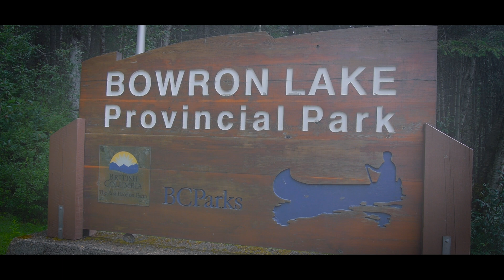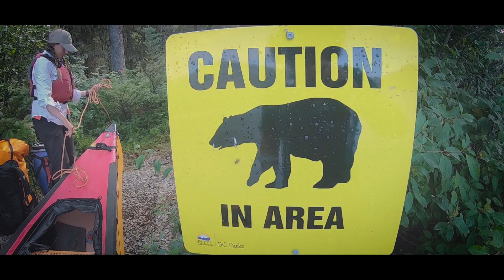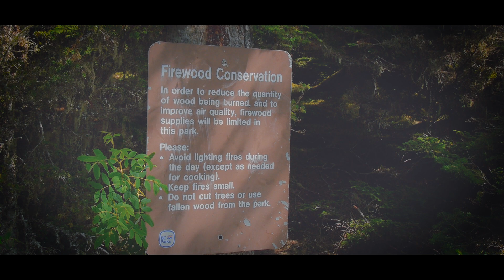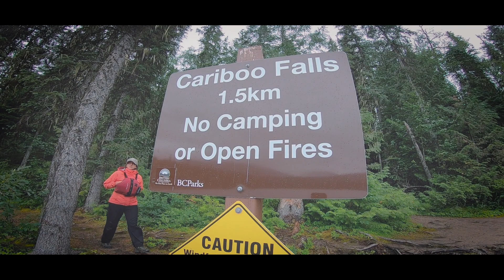5 Days Wilderness Camping in the Northern Mountain Rainforest | Bowron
A 118km canoe trip through the Bowron Lakes in British Columbia, long heralded by many as a world-renowned wilderness paddling trip.

0:00 Intro
2:05 Day 1
9:34 Day 2
21:28 Day 3
31:20 Day 4
44:06 Day 5